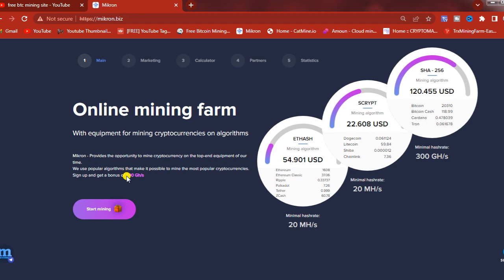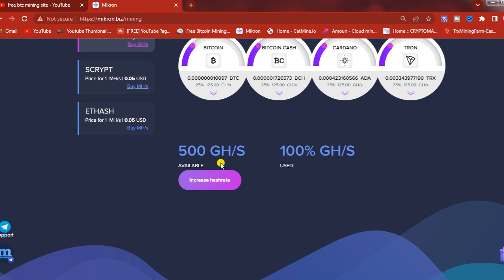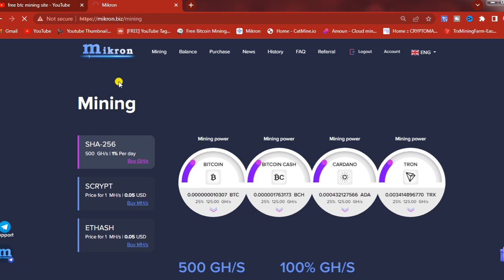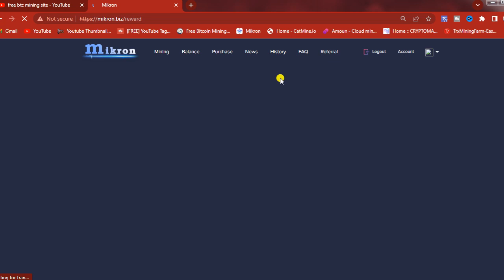Free bitcoin Mining site without Investment 2022|How to Earn BITCOIN|Free Btc|Free cloud mining site